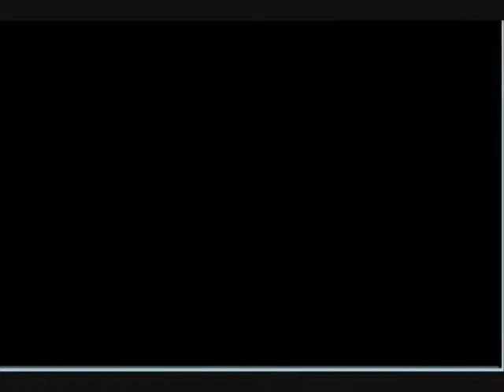Let's Play: Pokemon™ Emerald -008